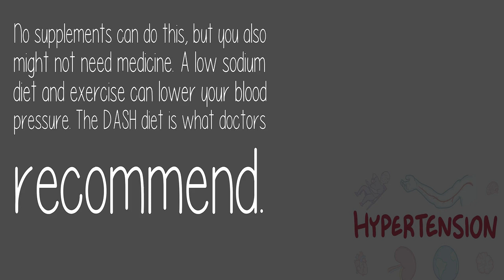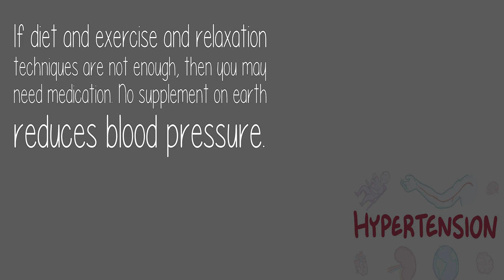What Are Some Natural Supplements To Lower Your Blood Pressure?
Blood pressure is very common problem in these days behind the reason of bad eating style, Environmental pollution and more. blood pressure low or high both are harmful to human health. Other side may the reason of death also.